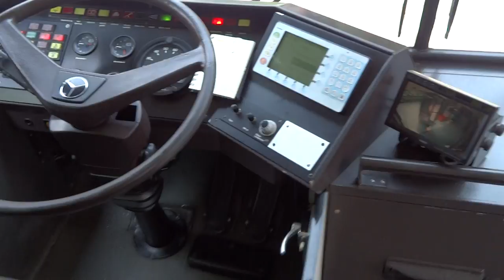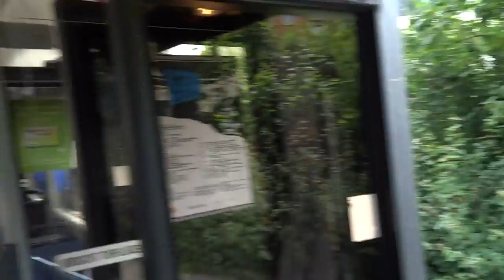Trolleybus and trailer tour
VBL Luzern.Switzerland. VBL Lucerne Switzerland.
Verkehrsbetriebe Luzern VBL